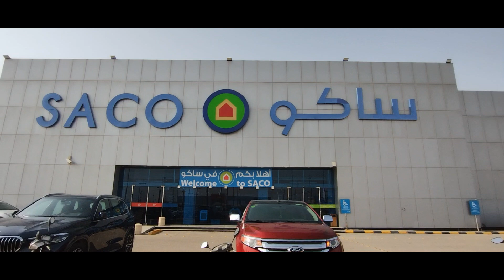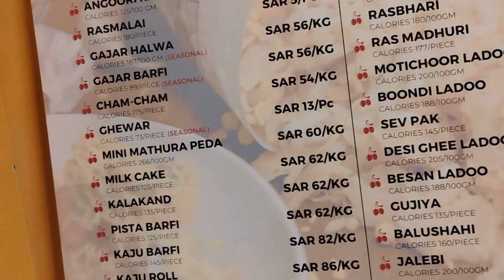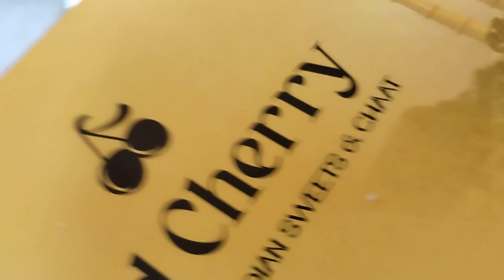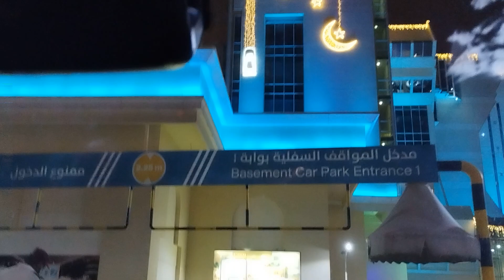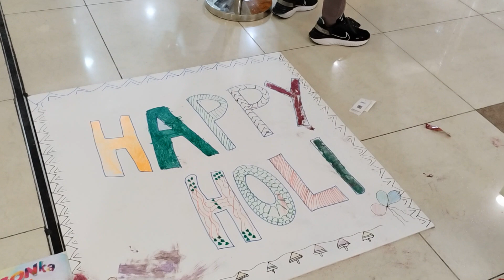Our Holi celebration in Saudi | A simple vlog of an Indian family in Saudi Arabia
Hello All - This is Madhumita and I am an Indian vlogger and blessed with a baby girl, she is now three year old and her name is Naomi (aka - Mimi).

We wish to all of you a healthy life during this period and provide your motivation by subscribing my channel and we hope to showcase the best possible acts for all of you

All the information on this Youtube channel - is published in good faith and for general information purpose only. Mumma & Mimi World does not make any warranties about the completeness, reliability and accuracy of this information. Any action you take upon the information you find on this Youtube channel (Mumma & Mimi World), is strictly at your own risk. Mumma & Mimi World will not be liable for any losses and/or damages in connection with the use of our Youtube Channel. Our Disclaimer was generated with the help of the Disclaimer Generator and the Disclaimer Generator.